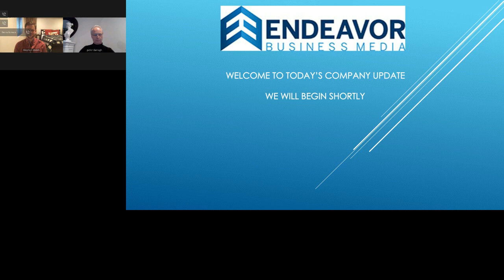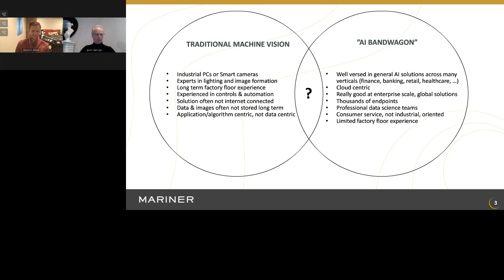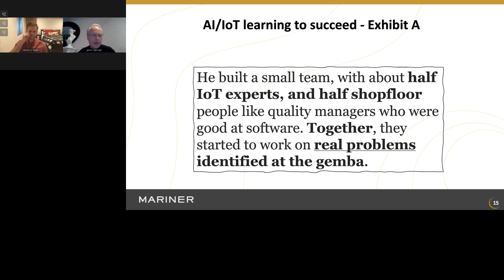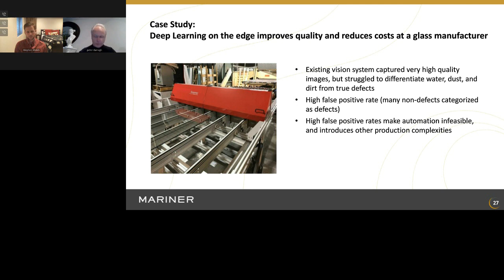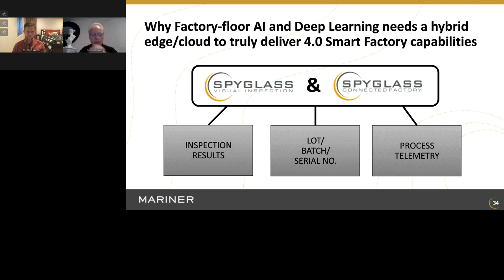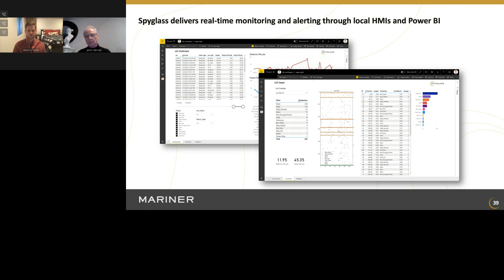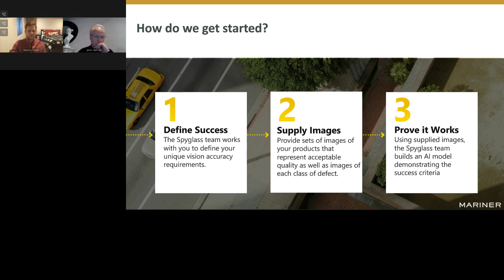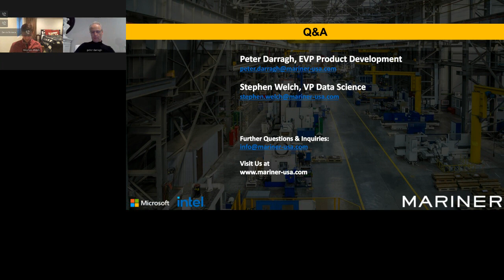Vision Systems Design Webinar 12-15-2020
Presented by Mariner, view the recording of the Vision Systems Design webinar done on 12/15/2020 - "Leveraging Deep Learning and AI Applications"